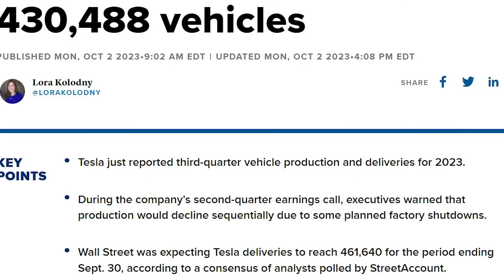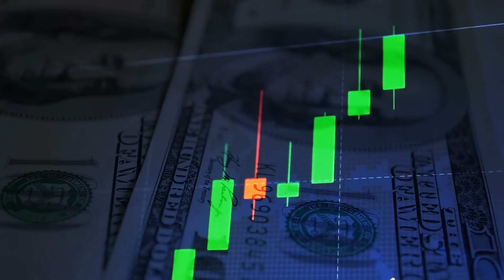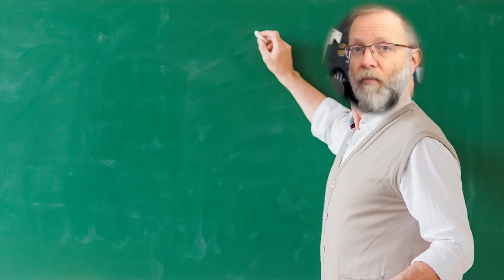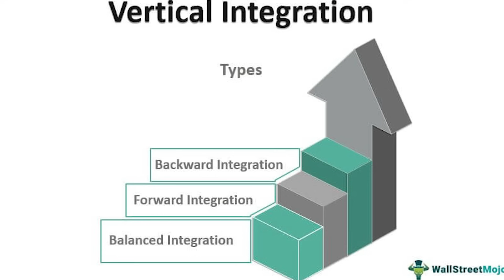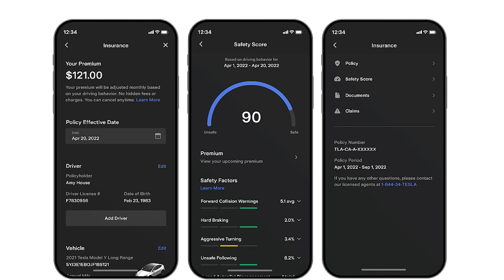Tesla’s Pause For Attack | Disruptive Investing News